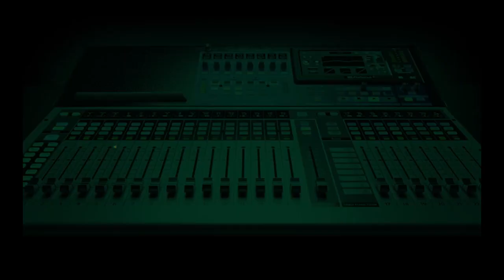Why are new Naira notes not in wide circulation?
Financial Analyst, Ahmad Umar, has faulted the Central Bank of Nigeria for not ensuring the new series of the N200, N500, and N1000 notes are not in wide circulation.

“The people responsible for circulating these new naira notes have actually not done a good job,” Umar, who is a former banker, told Dayo Elusakin on Nigeria Info’s Hard Facts.

He also alleged that the banks may be “deliberately hoarding” the notes or they are not enough in circulation.

“There might be multiple reasons. Maybe the currency is not enough in supply or the banks are deliberately hoarding it,” he said.

Umar further countered arguments that the level of circulation of the new notes may be to encourage a cashless economy.

“That’s not a strategy. That can’t be sustainable because you still have, like I told you earlier, you still have a good number of persons that are outside the banking window,” he stressed.

A caller, who joined the conversation, suggested that the CBN have a desk in every bank to monitor the distribution of the new Naira notes so they “don't bamboozle Nigerians.”